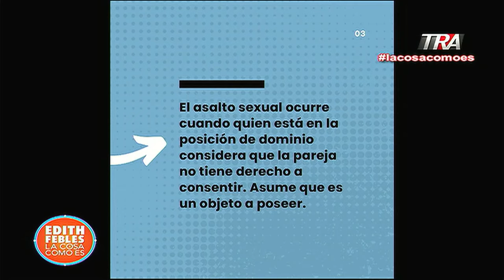Más del 60% de las mujeres que atiende el PACAM son violadas por su pareja